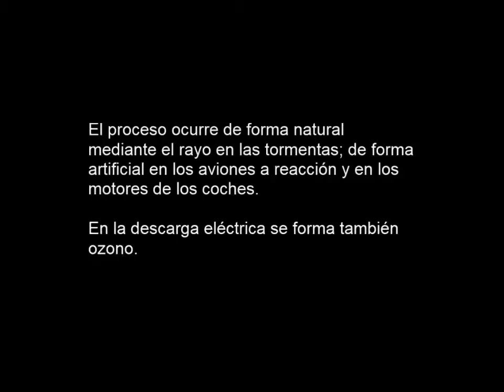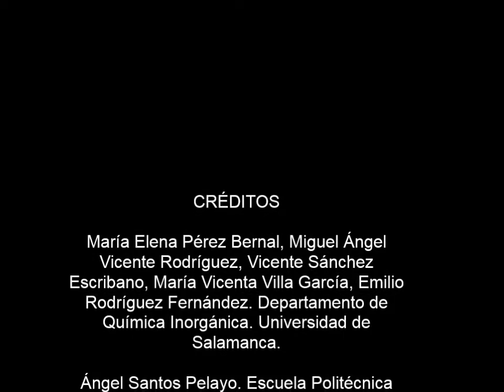Obtención de ácido nítrico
Descripción
Obtención de ácido nítrico del aire